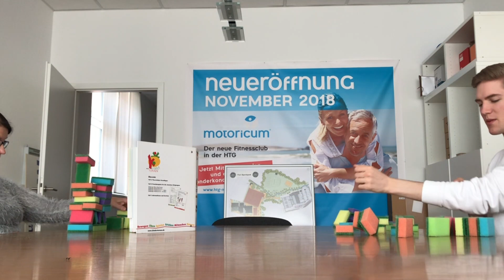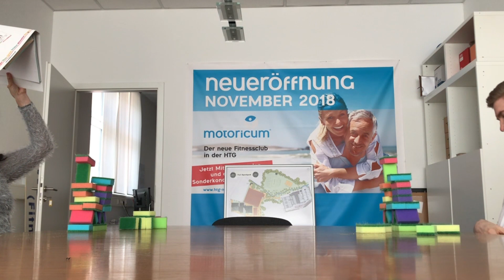Bauspaß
Wir lassen uns von der Corona Zwangspause nicht unter kriegen und haben für unserer Mitglieder ein Programm für Zuhause zusammengestellt!